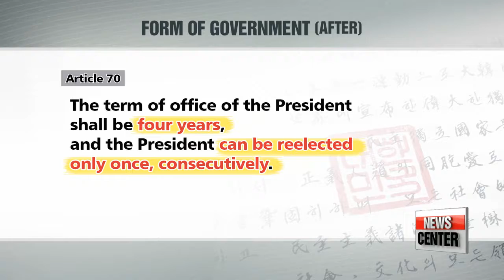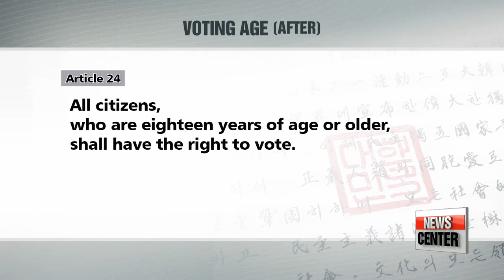Top office's Constitution amendment bill proposes four-year, two-term presidency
대통령 개헌안 공개 마지막 날, 대통령 4년 연임제 도입

  The top office has been unveiling the contents of its proposed revision of the Constitution all week.
Today's focal point: changes to the government structure... the presidential term system.
Hwang Hojun zooms in on the third and final part of that summary.
 If the government's proposed revision to the Constitution is ultimately approved, South Korea will see a major change in role of the President, the length of his or her term in office, and a shift in the balance of power between the branches of government.

  "Now is the time to implement a four year, two-term presidential system to bring about responsibility in politics and the stable management of state affairs. This is the will of the people."

  Thirty years ago, when the South Korean Constitution was last amended in 1987, the President's term of office was limited to five years with no possibility of reelection.
 That stipulation was put in as South Korea came out of a long period of military dictatorship.
But today, the Blue House stressed that times are different now, as exemplified by the so-called "candlelight revolution" and its culmination last year.
  The Moon administration said that the Korean people are way ahead of the nation's politicians when it comes to the ability to practice democracy, and so it's proposing a four-year, two-term presidency.
  However, the Blue House emphasized that the new system will be applied starting with President Moon Jae-in's successor; the government's proposal stipulates that Moon's term will end, as currently scheduled, on May 9th, 2022.
  If the new system is adopted, the number of national elections taking place during a single Presidency will change as well.
Currently, the national leader's five years in office start with the Presidential election, which is then followed by a local election and a general election.
The government's proposal will have the Presidential and local elections take place concurrently, starting four years from now,... the general election serving as a mid-term evaluation.

  However, the ability of the president to serve a second term if reelected doesn't necessarily mean more power to the executive.
In fact, the government's amendment would significantly curtail presidential power.
  For example, as of now, the Constitution gives both the executive and the legislature the authority to introduce bills.
  That would change -- the government's poposal gives more authority over legislation to the National Assembly. The President will still be able to submit a bill... but only with the consent of ten or more lawmakers.
  Also, the government's bill seeks to change the president's formal, international role. The president will no longer be called the Head of State, but rather a representative of the state to foreign nations.

The government included those changes to respond to a public outcry over the high concentration of power in the presidency... and the corruption seen to result from that.
  The government's bill will also lower the voting age to 18. Until now it was 19, contingent on laws passed by the Assembly.

  The Blue House ended by urging the National Assembly to comply with the people's demands and fully review and discuss the government's proposal,... and if necessary,... Parliament should propose its own amendment. The government will submit its proposal on Monday.